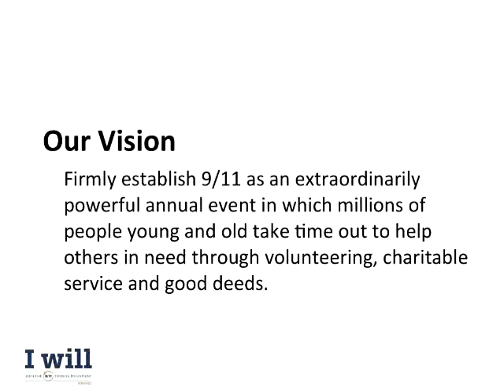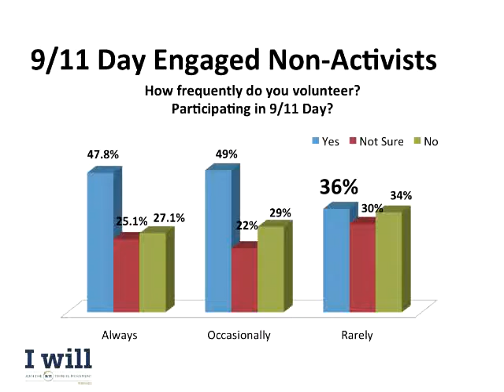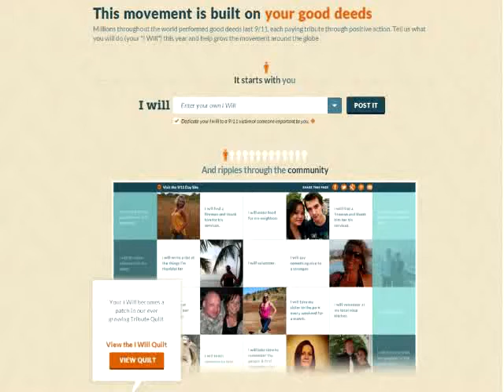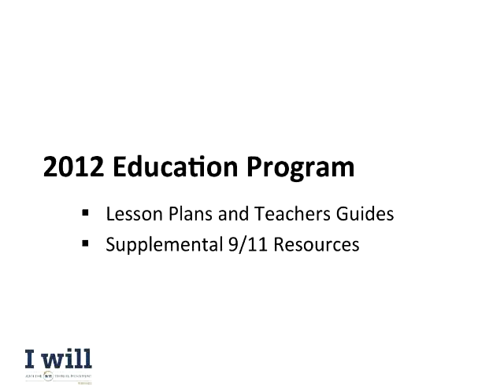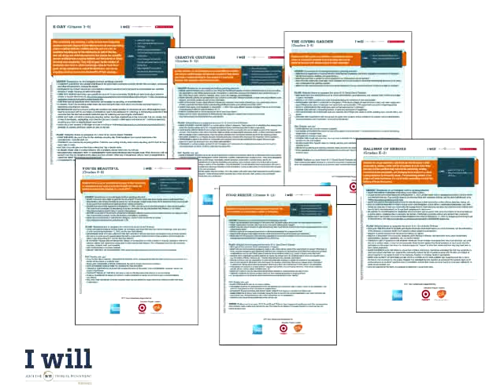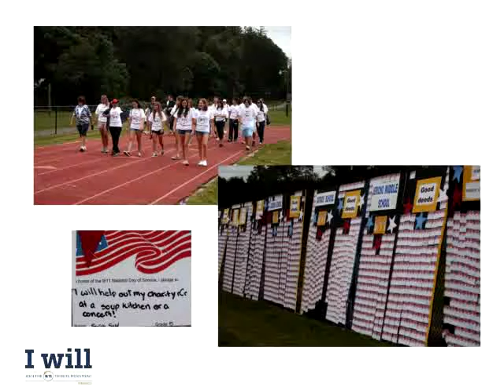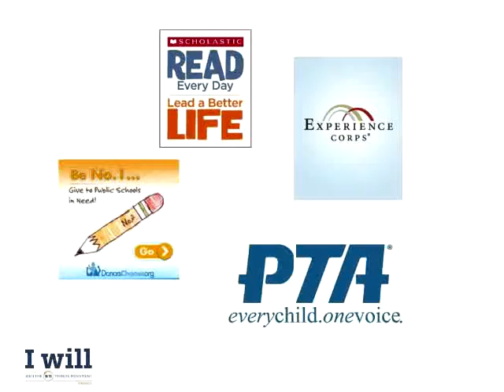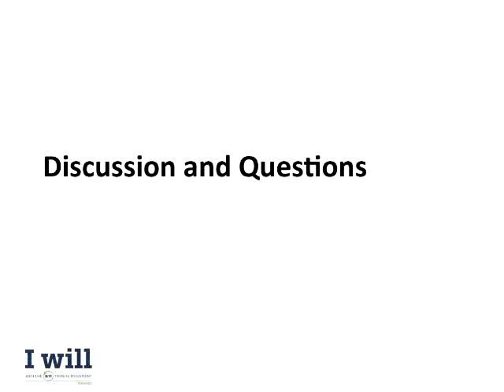9/11 Day webinar